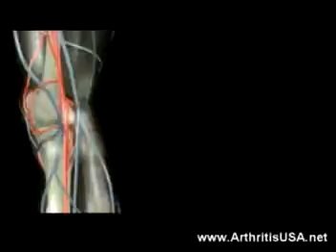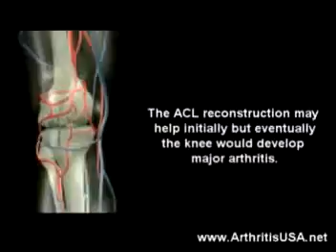25. A discussion on arthritis and joint imjuries by Dr Alim